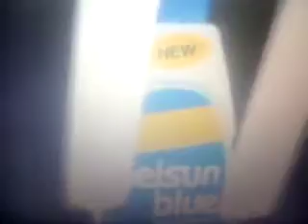Sabrina Online Commercial Vol 207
Coty Wild Musk Patchouli By Minerva Mink Buttons Rita & Runt
Sprite By Thomas The Tank Engine & Percy The Small Engine
Selsun Blue By Zig Zag Laa Laa & Red Scout
A1 Steak Sauce By Yakko
Miller Lite By Edward The Blue Engine
Moss Lighting By Tinky Winky